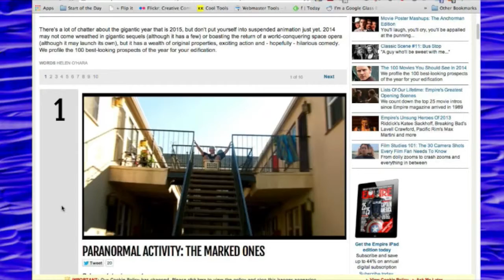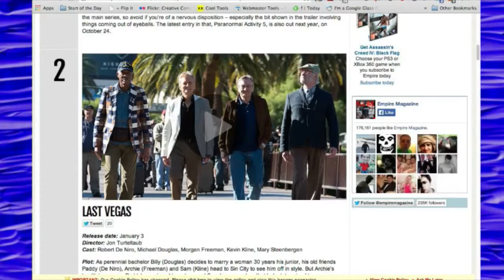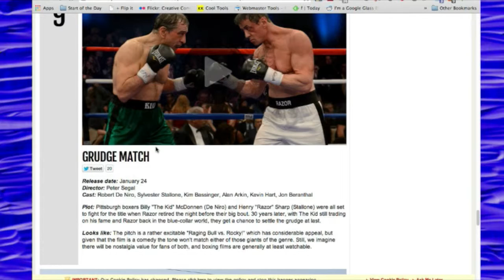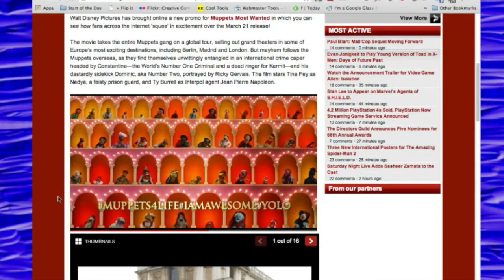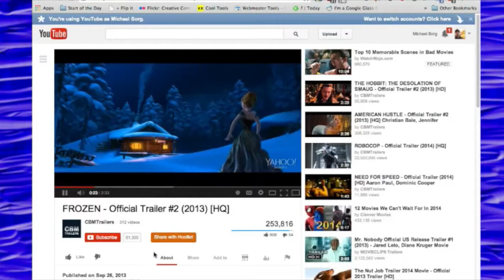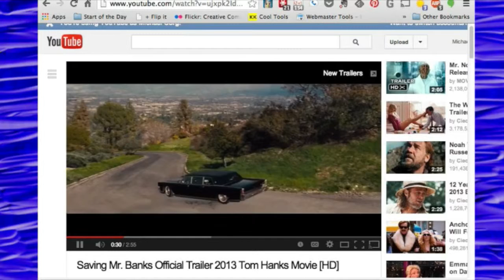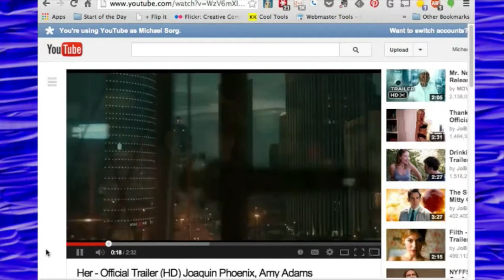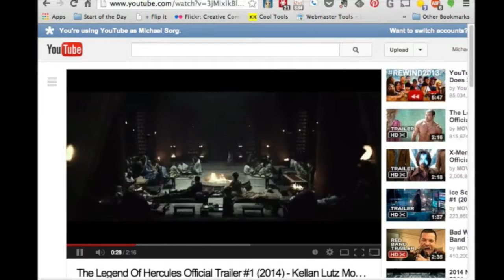Movie Minute 11